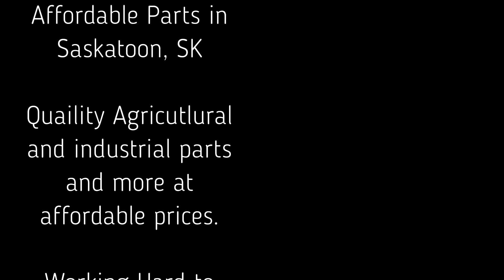is it the best?? !! Claas Xerion Corn Planting 2021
Planting corn in the Saskatoon area during the spring of 2021

Tractor is a Claas 4500 Xerion
Planter is a Horsch Maestro 1630

Video filmed with a DJI mini 2 drone

Thanks to Affordable Parts in Saskatoon for supplying maintenance parts for the equipment.

Planting corn for corn silage is a great feed source for cattle.
Farmers feed corn silage to beef and dairy cows.
Corn is mostly planted with corn planters but on some
occasions farmers plant corn with air seeders.
Corn that is grown can also be used in other products other then corn silage.